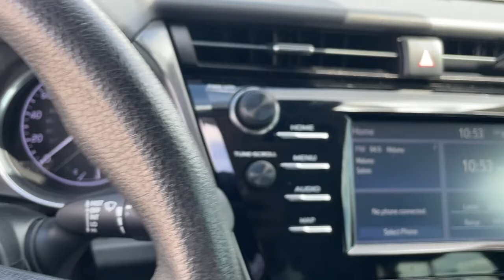2019 Toyota Camry Hollywood, Fort Lauderdale, Hialeah, Boca Raton, Palm Beach, FL 22573001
Predawn Gray Mica Used 2019 Toyota Camry available in Hollywood, Florida at Toyota of Hollywood. Servicing the Fort Lauderdale, Hialeah, Boca Raton, Palm Beach, FL area.

1841 N State Rd 7